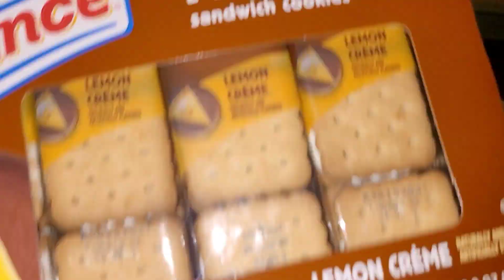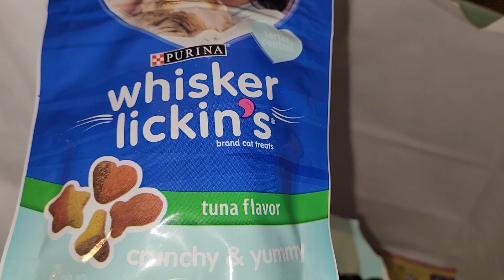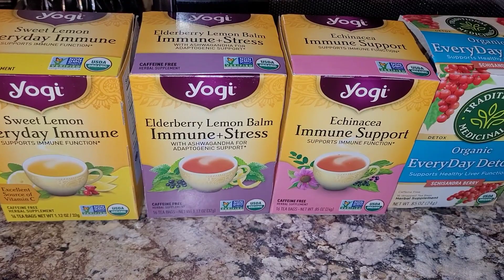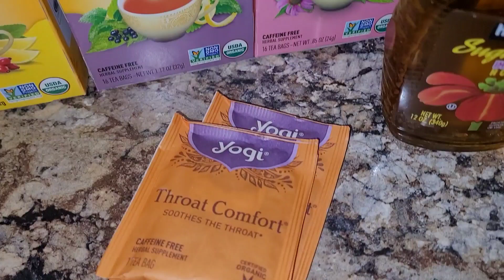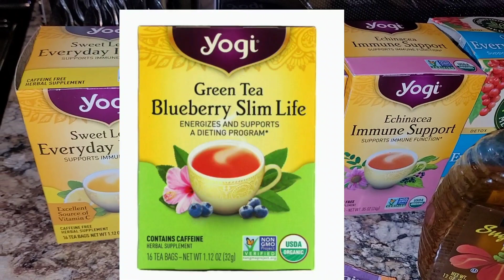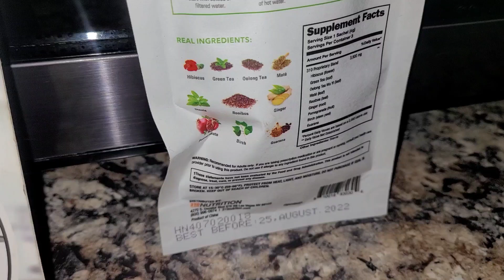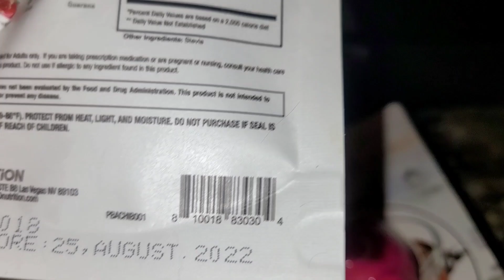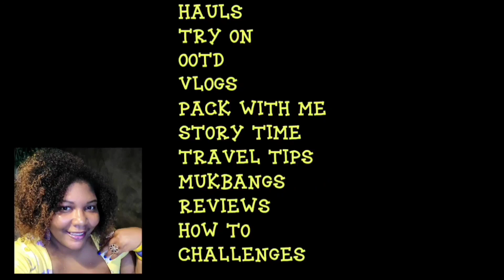VLOG|AMAZON FRESH GROCERY HAUL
Hey y'all 😍 I hope you all enjoy this 2 day vlog ❤️ don't forget to check out my Poshmark 🥰 link is is below 👇🏽